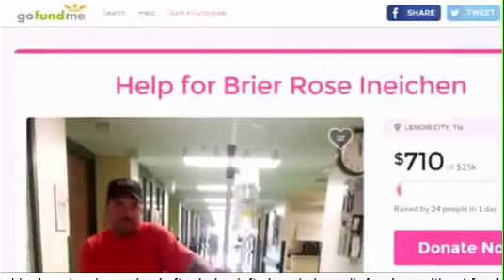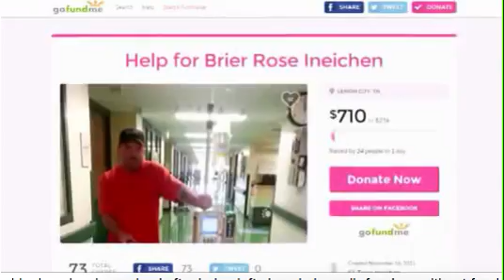15-Month-Old Girl Survives Alone In Her Crib for Days After Grandmother Dies in House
15-Month-Old Girl Survives Alone In Her Crib for Days After Grandmother Dies in House